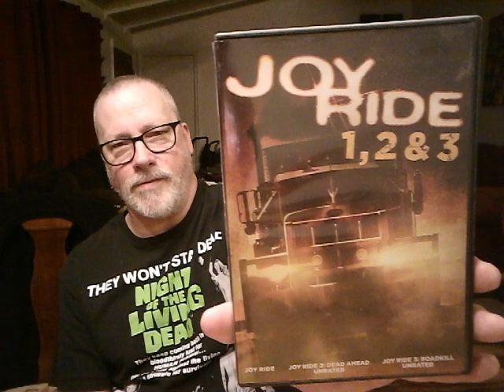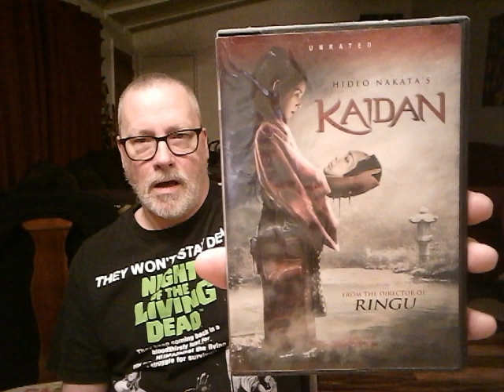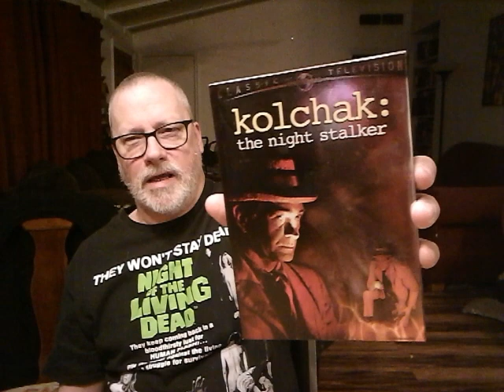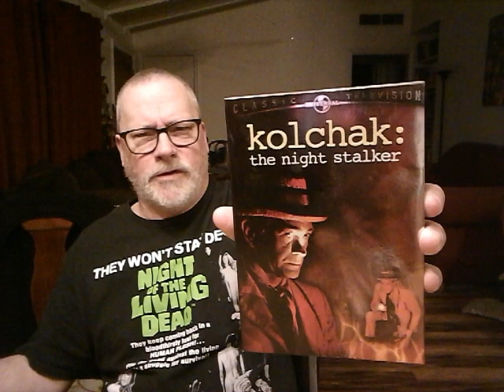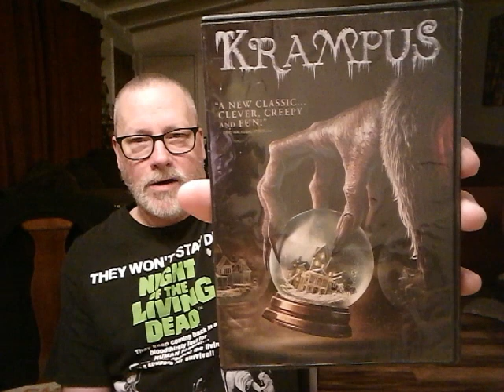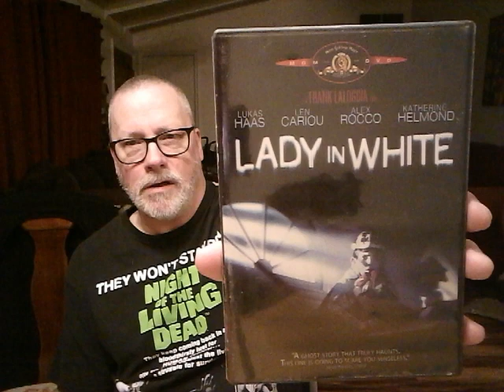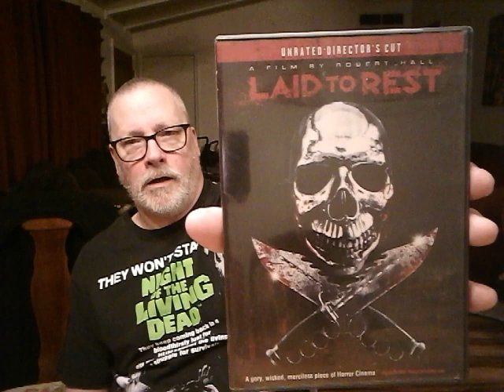My Horror Movie Collection Part 24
From Jennifer's Body to Laid to Rest